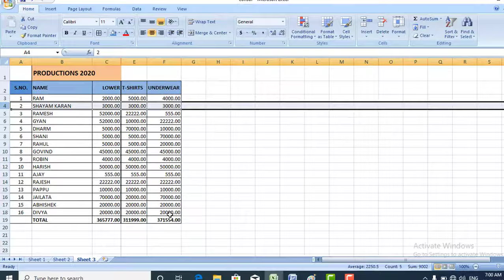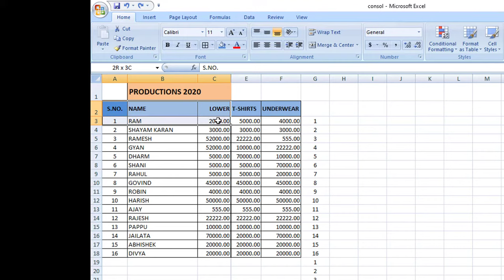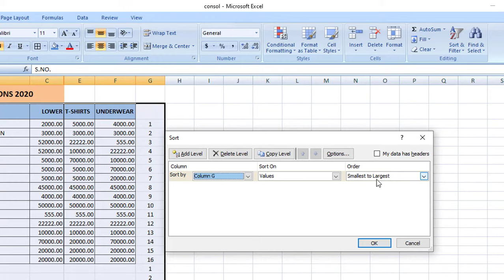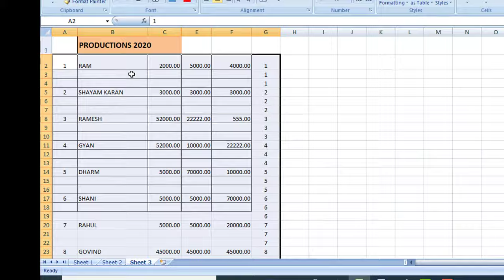Excel sheet मे row insert करने का शॉर्टकट फार्मूला (excel row insert shortcut method)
excel row insert shortcut key,

excel row insert not working,

excel row insert shortcut,

excel row insert disabled,

excel insert row with formula,

excel me row insert,

insert row automatically excel,

excel vba insert row,

insert row below excel,

insert row between every row excel,

insert row vba excel below,

excel insert row between each row,

excel tidak bisa insert row,

excel insert blank row,

insert row column excel shortcut,

excel cannot insert row,

insert row in cell excel,

insert row error in excel,

excel shortcut for insert row,

excel insert row if condition met,

how to insert row excel,

row insert in excel,

excel insert row shortcut key,

ms excel insert row,

insert row in excel mac,

ms excel row insert shortcut key,

excel macro insert row,

insert row shortcut excel mac,

excel insert new row,

excel sheet insert row not working,

insert row on excel,

insert row otomatis pada excel,

insert row above selected row excel,

rumus insert row excel,

excel sheet insert row,

excel insert row in table,

excel shortcut to insert row,

excel insert title row,

excel insert row not working,

how can insert row in excel,

insert row in excel 2016

row insert shortcut key in excel

microsoft excel shortcut keys in tamil,

microsoft excel shortcut keys in hindi,

microsoft excel shortcut keys in telugu,

microsoft excel shortcut keys in english,

microsoft excel shortcut keys and formulas,

microsoft excel shortcut keys windows shortcut keys keyboard shortcuts,

microsoft excel shortcut keys malayalam,

excel in shortcut keys,

microsoft office excel shortcut keys,

computer microsoft excel shortcut keys,

computer ms excel shortcut keys,

me excel shortcut keys,

ms office excel shortcut keys,

microsoft excel formulas shortcut keys,

microsoft excel filter shortcut keys,

micro excel shortcut keys,

most useful microsoft excel shortcut keys,

shortcut keys of microsoft excel,

windows excel shortcut keys,

excel full shortcut keys,

top 50 microsoft excel shortcut keys

Best Regards,
Suresh Kumar